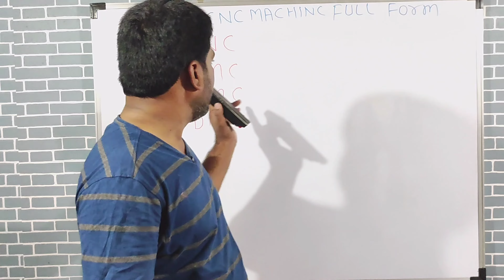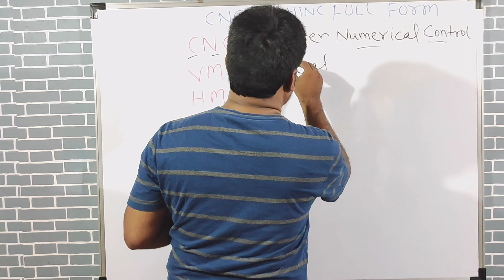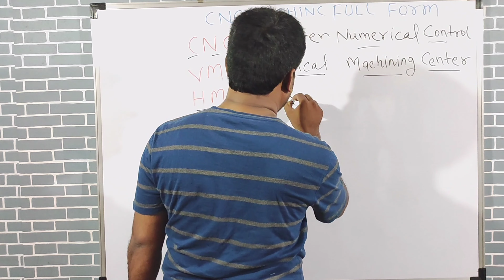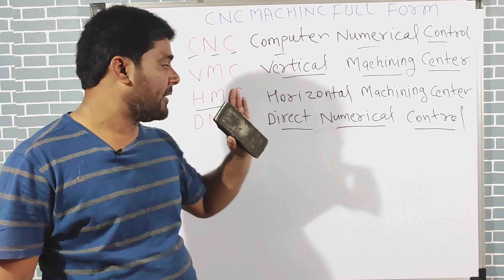CNC DNC और भी मशीनों का पूरा Name जानें | CNC Lathe Machine | Hmc Machine | VMC